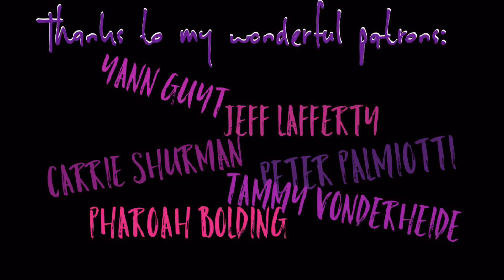Bring on the OXmas Questions!!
The Christmas Tag
1.What is your favourite christmas movie?
2. Do you open your presents on Christmas Eve or Christmas morning?
3. Do you have a favourite Christmas memory?
4. Favourite festive food?
5. Favourite Christmas gift you've received?
6. Favourite Christmas scent?
7. Do you have any Christmas traditions?
8. What tops your tree?
9. What is one crazy Christmas gift you asked for but never received?
10. What's the best part about Christmas for you?

With 2016 winding down, My life is only chaos at this point. Working on getting a bunch of videos edited and processed so they are ready to go every other day til the end of the year. This is just a fun little questions video all about my favorite christmasy things!

I'd love to see Gaz, Mike, and Yann make a similar video!

About my comic: Basically the story being told through puppets about a drifter trying to accomplish one last thing before passing on happily. An adventure that spans the issues of love and loss we all come to deal with at points in our life. I equate it to being what the Walking Dead could be if it was more about intention and purpose and not only about survival.

Now currently into the Love Arc: There are few we can trust in this world when it spins into chaos, but the heart only knows what it wants to pursue. Dreams, ambitions, and people all weave their way inside each other. When trust is established, why wouldn't we be quick to love? You can snag the first trade and issues from my bigcartel